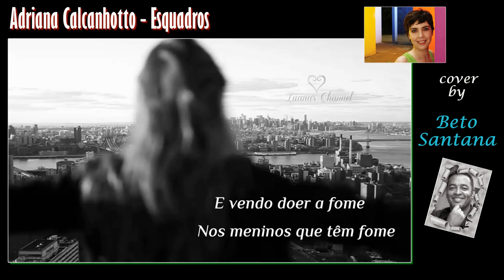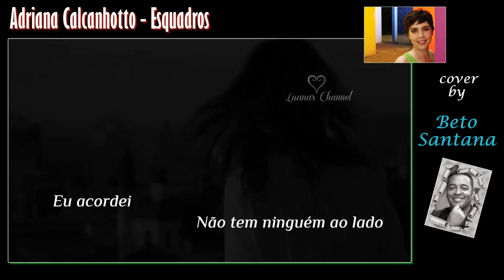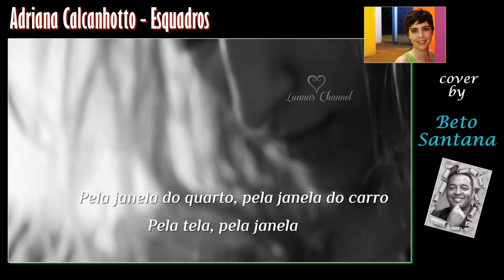Esquadros - Adriana Calcanhotto (Beto Santana cover video) - HD